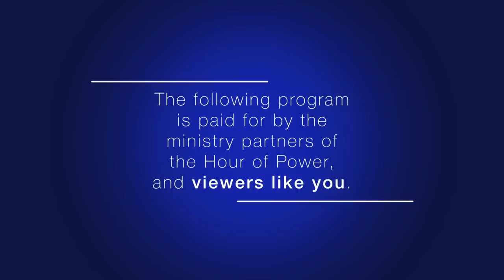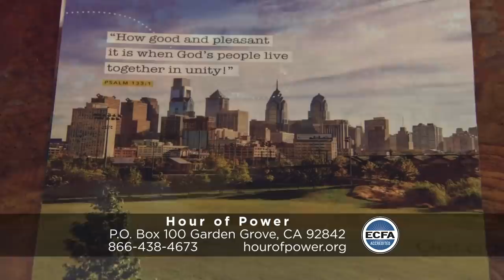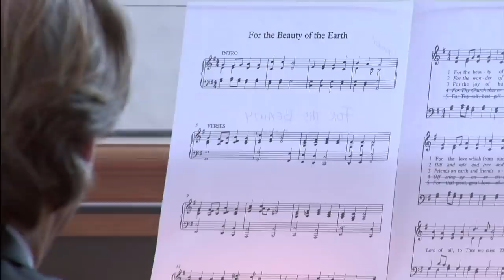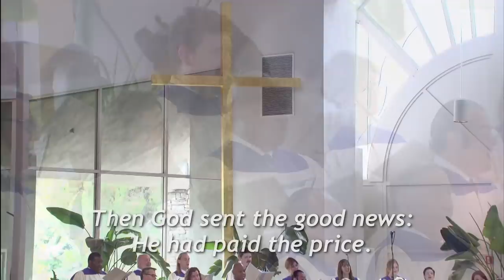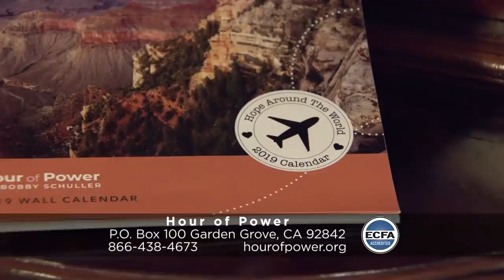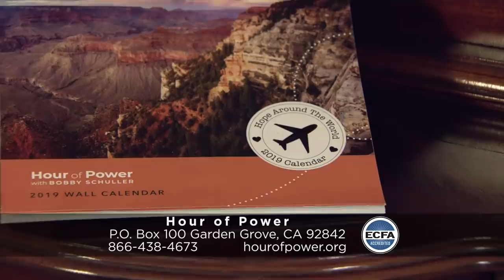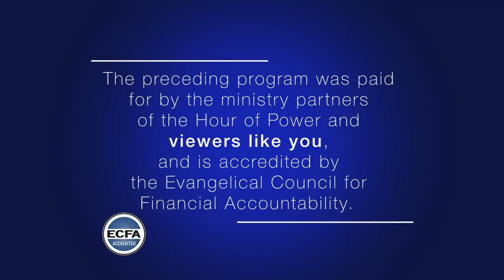"Representing Jesus and His Kingdom" - Hour of Power with Bobby Schuller featuring Ed Stetzer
Guest speaker, Ed Stetzer, is not only a pastor, but also a world-renowned author whose writings can be found in Christianity Today, Outreach Magazine, and multiple other media outlets. His most recent book, “Christians in the Age of Outrage,” looks at how we as Christians can glorify God and be our best in a world that is chaotic and sees the worst. His involvement in ministry spans over some incredible organizations and churches, as he currently is the executive director of the Billy Graham Center, and the interim pastor at Moody Church in Chicago. Today, Ed brings a message: “Representing Jesus and His Kingdom.”

Joining us is Sean Oliu, a 16-year-old crooner and member of the latest generation of Disney's Mouseketeers. He was named one of the top influencers in Orange County, and performs as both Cantor to his local congregation, and to hundreds of thousands of viewers through Club Mickey Mouse. He is accompanied by his band, friends Sebastian Mendoza on bass and Nathan Reyes on vocals and cajon, and is supported by Dr. Marc Riley and the Hour of Power Orchestra. They perform “If We Never Meet Again” (comp: Merle Haggard) and “All the People Said Amen” (comp: Matt Maher).

Directed by Dr. Irene Messoloras, the Hour of Power Choir performs “One God, One People, One Voice” (comp: Larry Shackley). The choir is accompanied by Zeljko Marasovich on the piano.